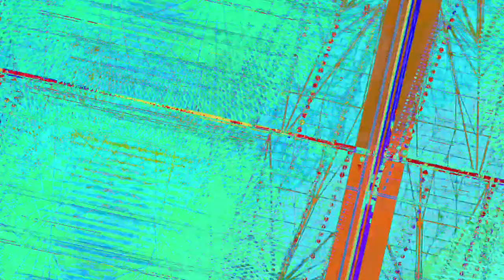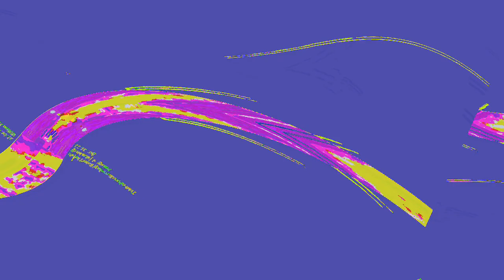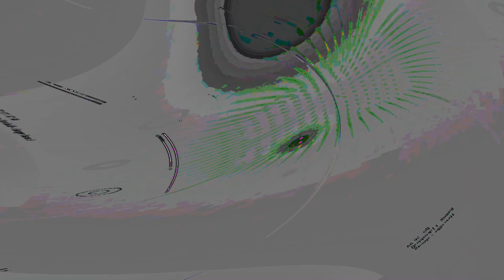[EPILEPSY WARNING] Movie 23 06 14 22h34m45s